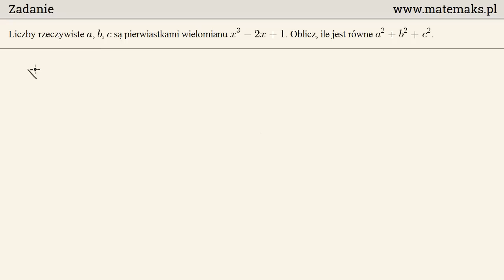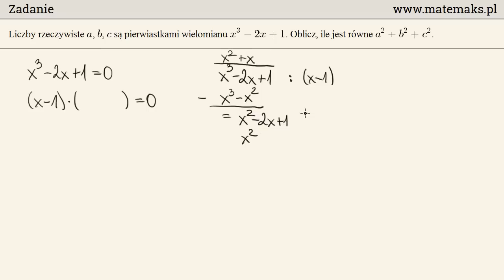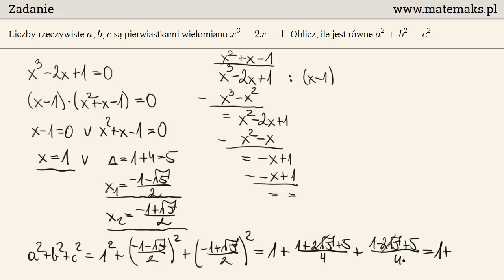Zadanie 9 - trening do matury rozszerzonej CKE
Poziom rozszerzony. Wszystkie zadania z tego zestawu znajdziesz na